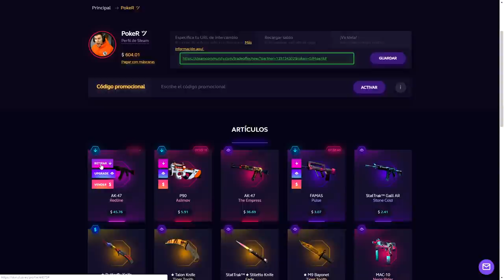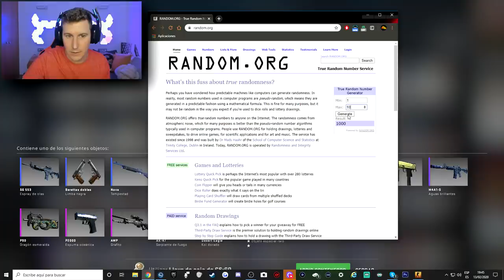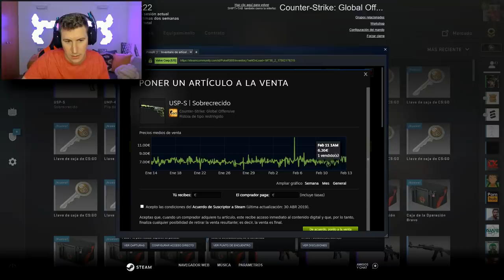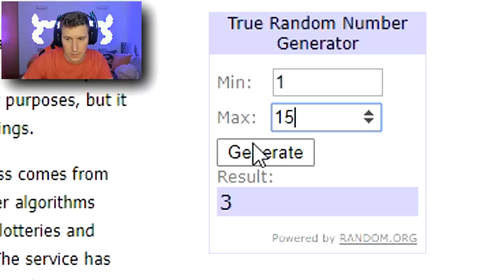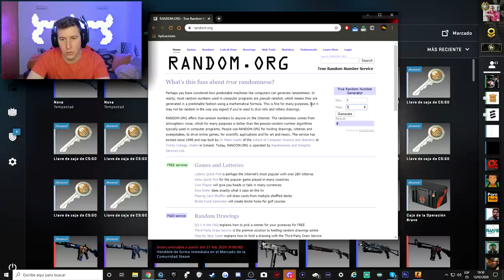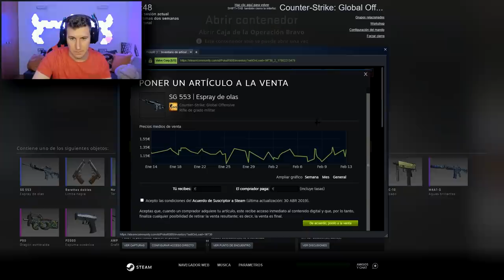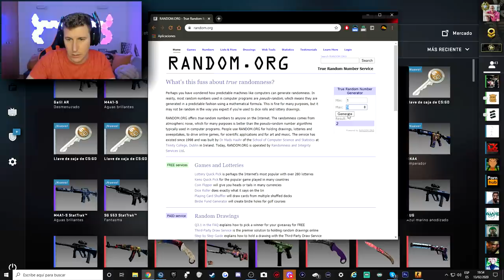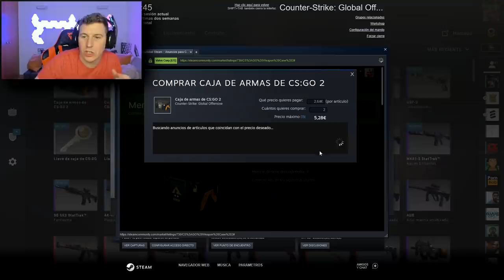RECIBO UN REGALO DE GABEN POR ABRIR ESTAS CAJAS